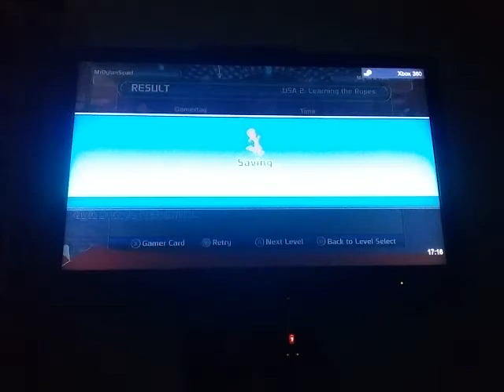Doritos crash course #1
Agian